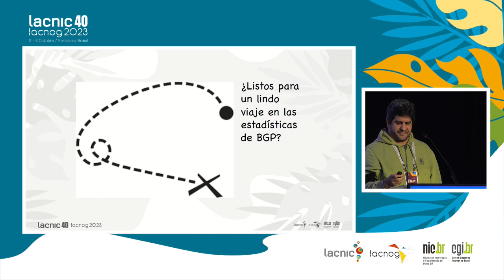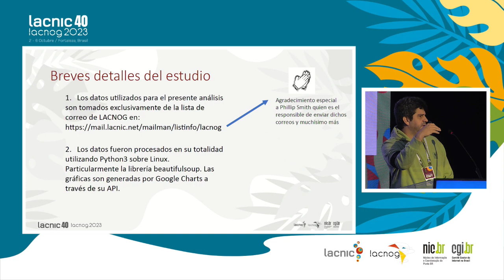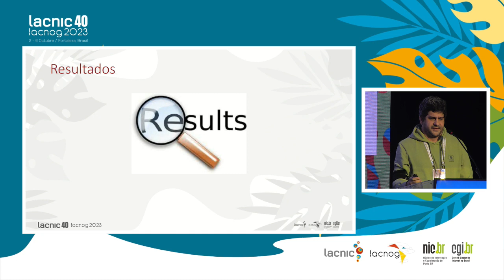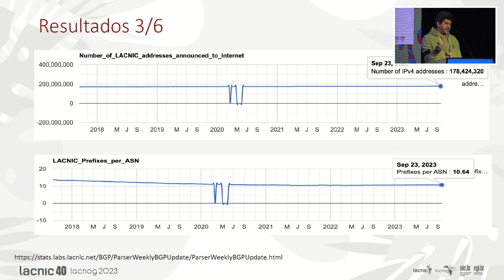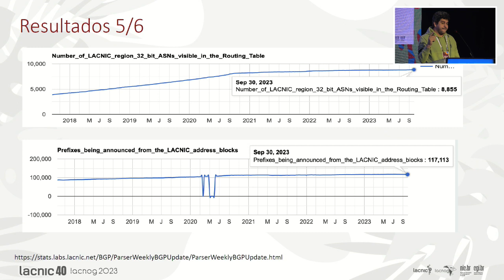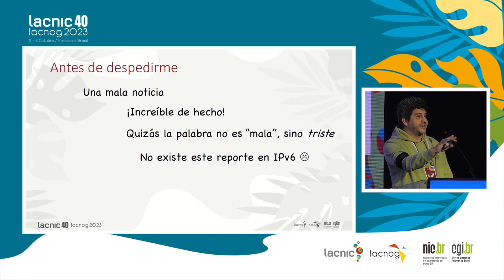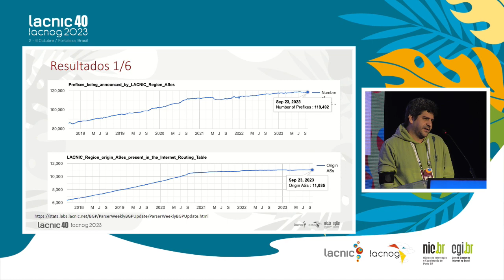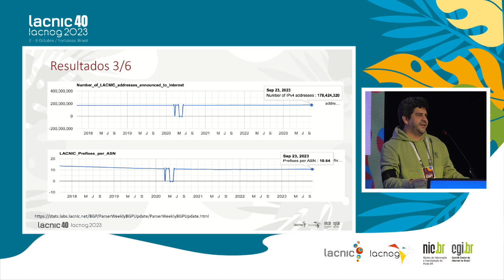Revelando o cenário do BGP Estatísticas na nossa região